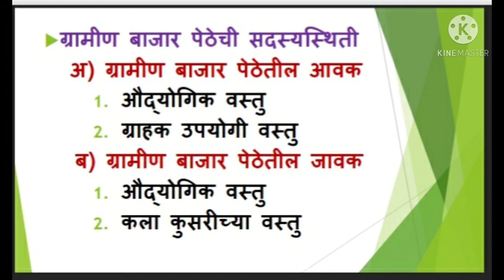ग्रामीण बाजारपेठेची सद्यस्थिती # FY B.COM